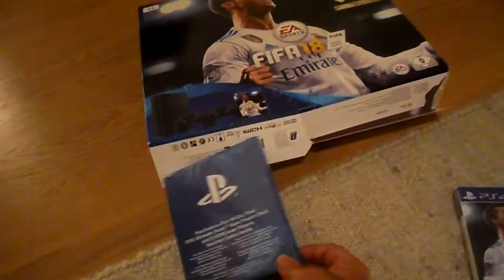Ps4 slim unboxking mit Fifa 18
Ps4 Slim  unboxking  mit Fifa 18  bei fragen könnt hier in den kometarre schreiben